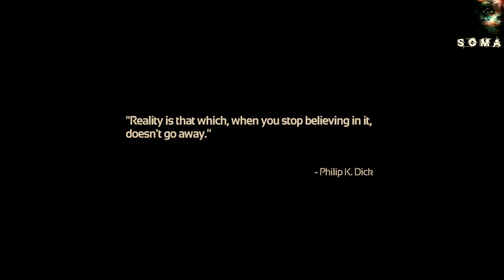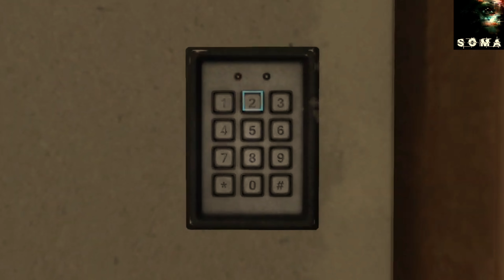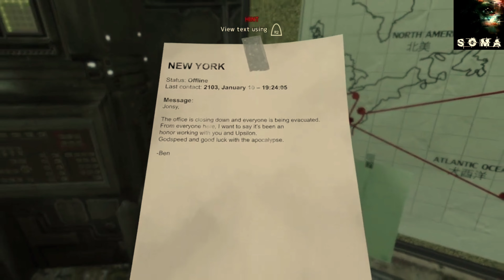SOMA Part 1